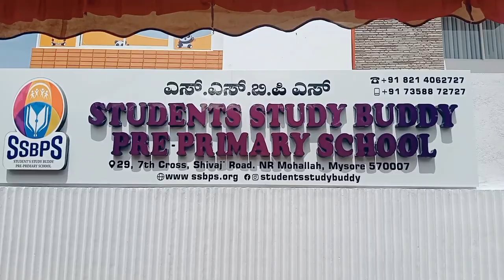Mysore:SSBPS School Inaugurated By MLA Tanveer Sait At Shivaji Road N.R Mhhallah.